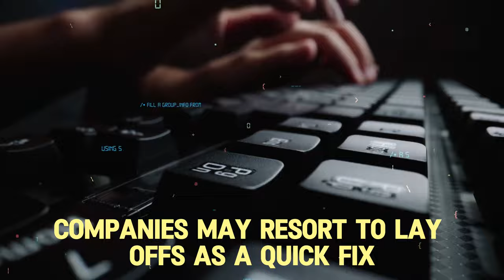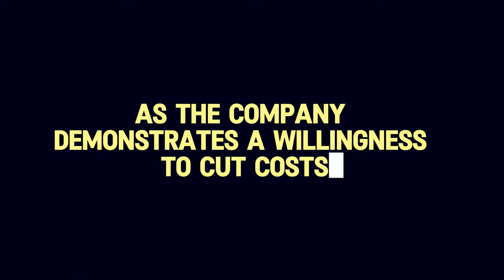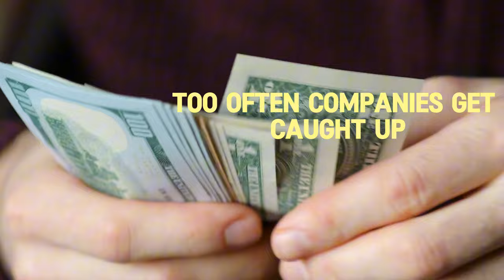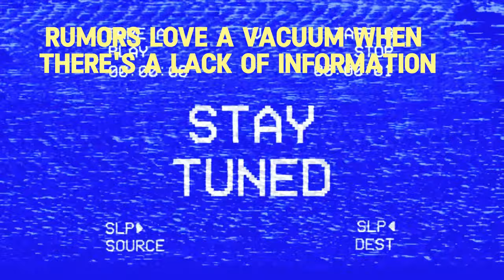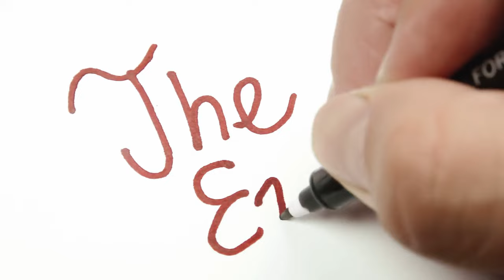Billion-Dollar Companies Use Layoffs to Trick You [2024]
💥You WON'T BELIEVE How Bad Corporate Managers Use Layoffs to Shrink Companies
In this eye-opening video, we delve into the troubling tactics employed by ineffective corporate managers in 2024 who resort to layoffs as a means to downsize their companies. Discover how these decisions impact not only the workforce but also the long-term health of the organization and its culture. We analyze real-world examples and discuss the signs of poor management practices that lead to such drastic measures. Learn about the consequences of these actions on employee morale, productivity, and company reputation. Join us as we explore the critical need for better leadership and strategic planning in the corporate world. If you're interested in understanding the dynamics of corporate management and the implications of layoffs, this video is a must-watch!

for inspiring stories and business success insights every two weeks.

00:00 - Introduction: The Rise of Corporate Layoffs in Australia
00:29 - Questioning Layoffs as the Default Solution
00:49 - The Negative Impact of Layoffs on Long-Term Sustainability
01:09 - Layoffs as a Symptom of Deeper Organizational Issues
01:31 - Short-Term Financial Relief vs. Long-Term Consequences
01:49 - The Dangers of Short-Term Thinking
02:08 - Impact on Customer Experience and Service Quality
02:27 - The Emotional Toll of Layoffs on Remaining Employees
02:51 - Decline in Morale and Productivity
03:13 - The Ripple Effect: High Turnover and Poor Quality Work
03:36 - Loss of Institutional Knowledge and Innovation
04:00 - The Importance of Transparency and Trust
04:27 - Building Trust Through Honest Communication
04:46 - Addressing Rumors and Preventing Misinformation
05:06 - Diagnosing the Underlying Problems
05:35 - Financial and Operational Efficiency
05:57 - Exploring New Markets and Developing New Products
06:16 - The Importance of Innovation and Forward-Thinking
06:36 - Investing in Your Team and Fostering Positive Culture
07:00 - Empowering Your Team and Unlocking Potential
07:18 - Invitation to Share Personal Experiences and Strategies